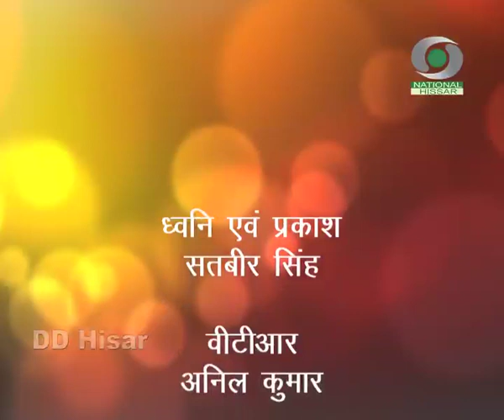चुनाव 2019 तैयारी, मतदान व मताधिकार | DD HISAR